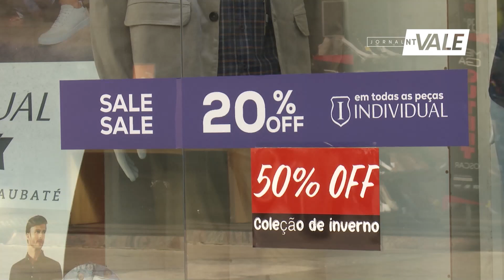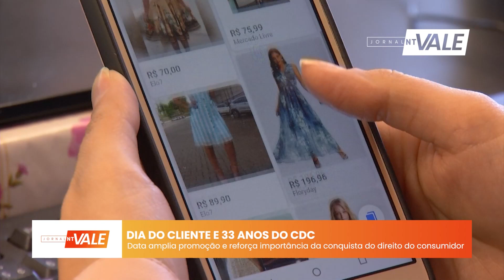Setembro tem dia do cliente e 33 anos do Código de Defesa do Consumidor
É celebrado hoje (15) o dia do cliente e, por conta da data, diversos estabelecimentos físicos e eletrônicos têm oferecido descontos. Mas o consumidor precisa ficar atento para não sair prejudicado após alguma compra.
Quem oferece esse suporte para muitas questões é o Código de Defesa do Consumidor através do intermédio do Procon, e o CDC também fez aniversário esta semana e mantém a relevância e atualização há mais de 30 anos.